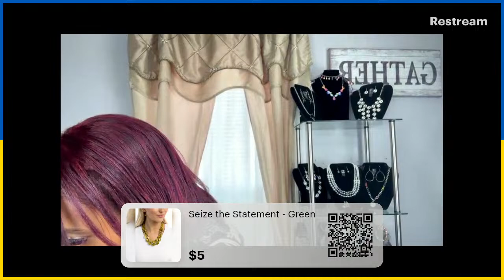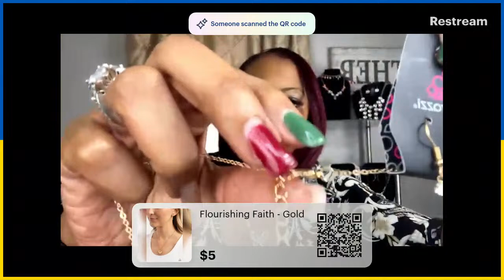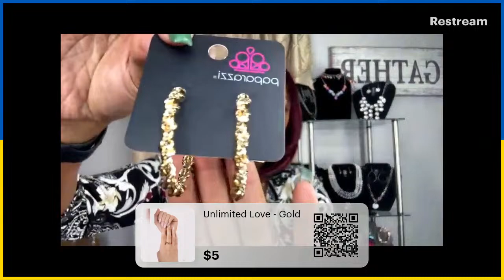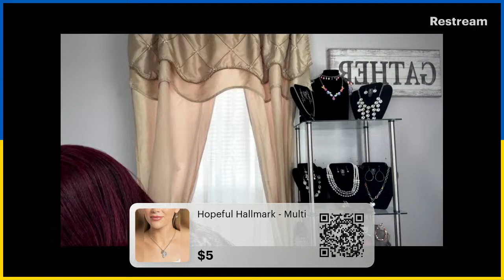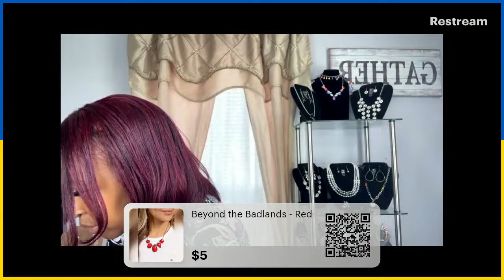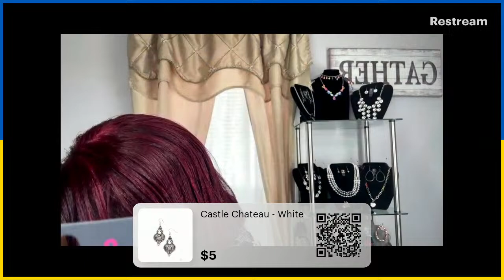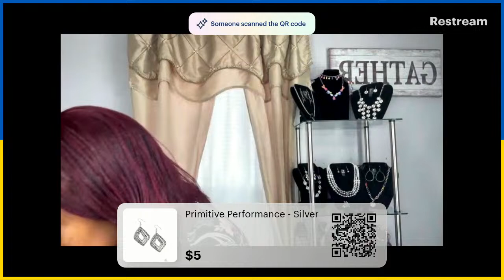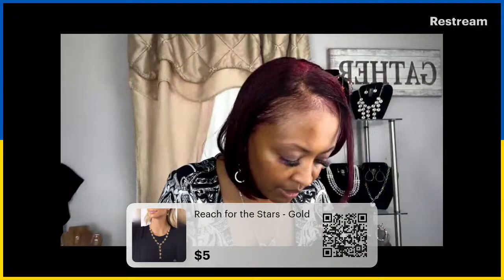Glam & Glow: Unveiling Stunning $5 Fashion Jewelry!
Our collection features stunning jewelry pieces that are not only stylish but also nickel and lead-free, ensuring maximum comfort and safety for your skin. The best part? Every item is priced at just $5.00, making it easy for you to stay on-trend without breaking the bank. Explore our wide range of necklaces, earrings, bracelets, and more, all crafted with meticulous attention to detail.
From glamorous statement pieces to delicate and dainty designs, we have something to suit every taste and occasion. Discover the joy of accessorizing with our Live, where you can look fabulous while keeping your budget intact. Start shopping now and elevate your style with our affordable and nickel and lead-free jewelry collection. You can comment sold during the live to claim your piece. Scan the QR code or click on the link to shop